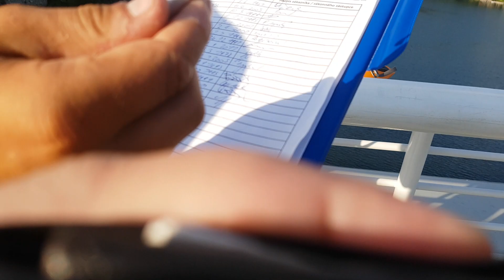Skáču z Vranovského mostu! (original verze videa 15.8.2021)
Ucelenější video i s dojmy, sestříhám v týdnu! Moc díky Váš Míša 🙂